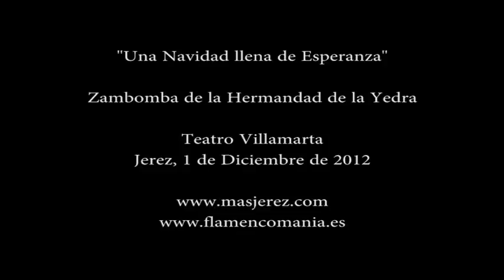Zambomba Flamenca de Jerez 2012 Hermandad de la Yedra